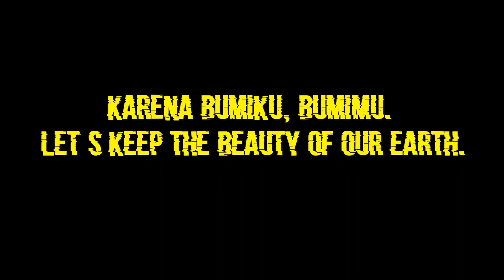CINTAI BUMIMU TUK MASA DEPAN!!! [Iklan Layanan Masyarakat Kelompok 5 Kelas X MIPA 1]